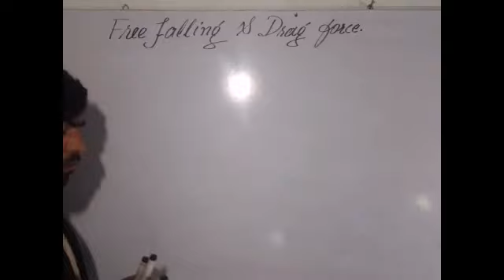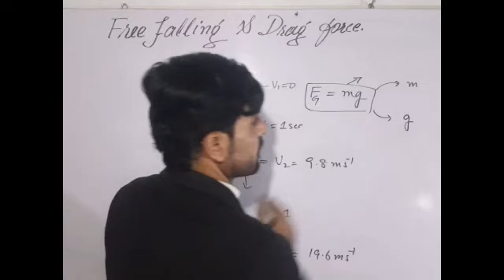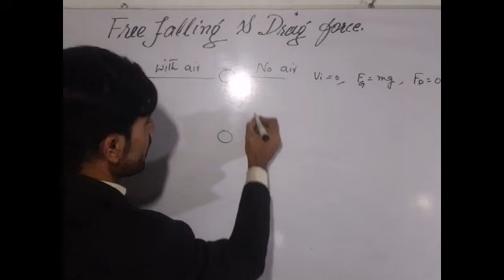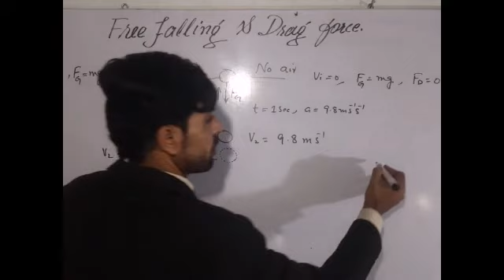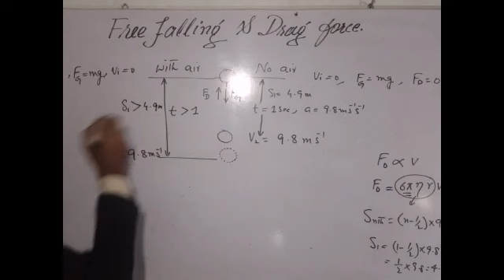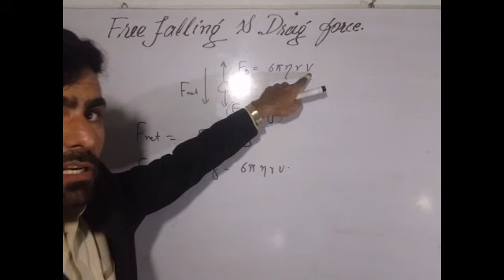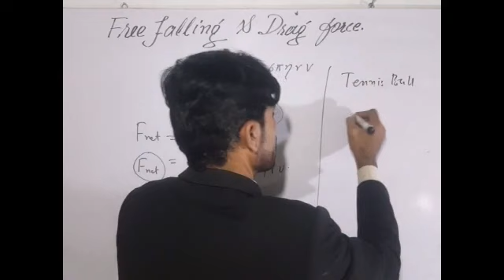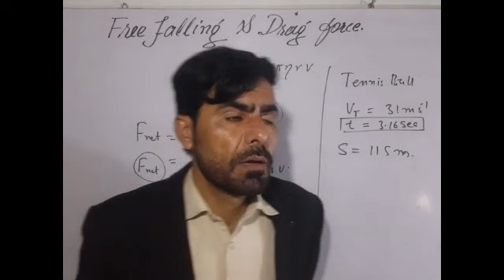The effect of Air resistance on projectile motion | class 11 physics chap#4 | By Nisar Sherpao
How the air resistance can effect the motion of projectile.